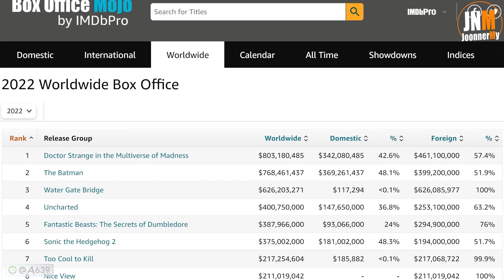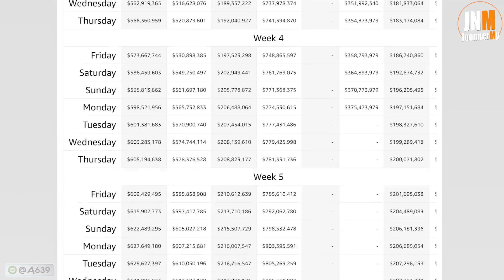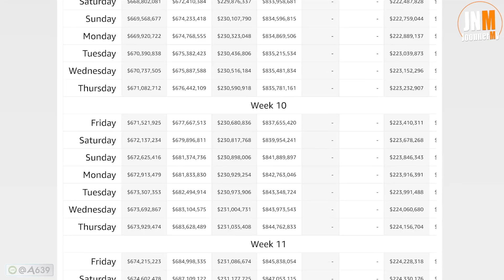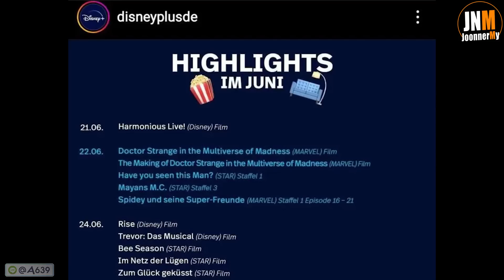ดับฝันพันล้านแล้วหรือยัง สัปดาห์ที่4 ทำรายได้ $873 ล้าน Doctor Strange in the Multiverse of Madness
ติดตามพูดคุยกันได้ในช่องทางต่างๆ
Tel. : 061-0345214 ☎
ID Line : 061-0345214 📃